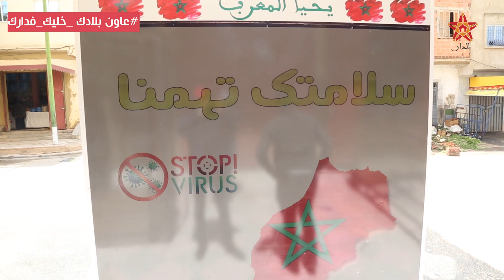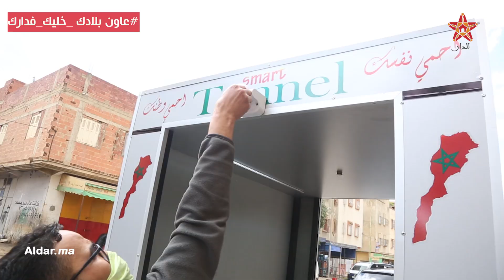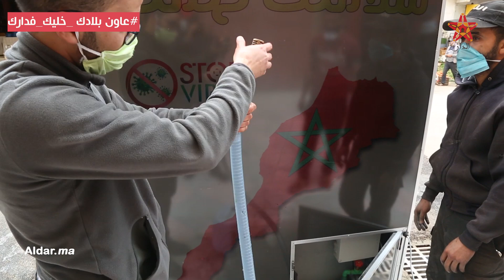في زمن كورونا مغاربة نرفع لهم القبعة.. ممر تعقيم من صنع ابن مدينة مكناس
قناة_الدارفي زمن كورونا مغاربة نرفع لهم القبعة.. ممر تعقيم من صنع ابن مدينة مكناس
موقع الدار